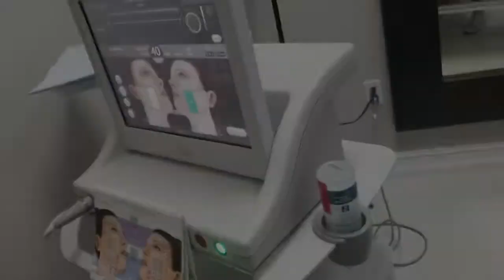Ultherapy treatment at Danik Medspa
Who doesn’t wish to slow down the arrival of the first wrinkles?
Ultherapy is the only FDA-cleared, non-invasive procedure that lifts and tightens the neck, chin and brow, and improves lines and wrinkles!
Ultherapy is a non-invasive cosmetic procedure that uses focused ultrasound to stimulate the formation of new collagen deep below the skin's surface.